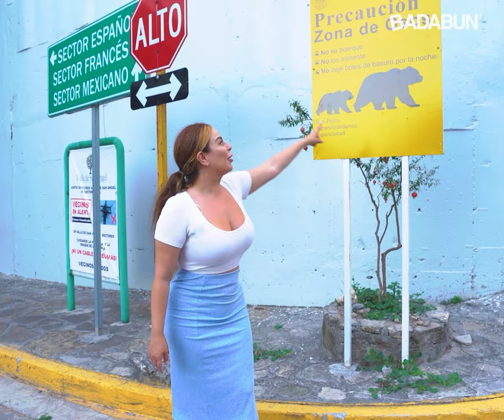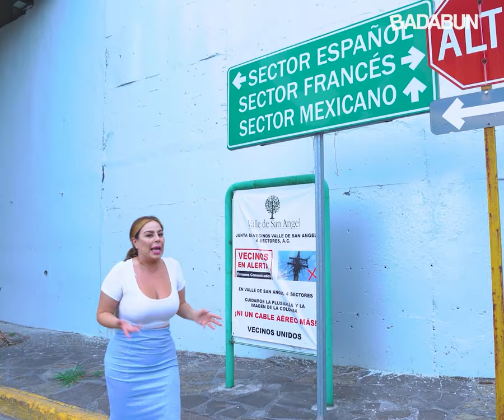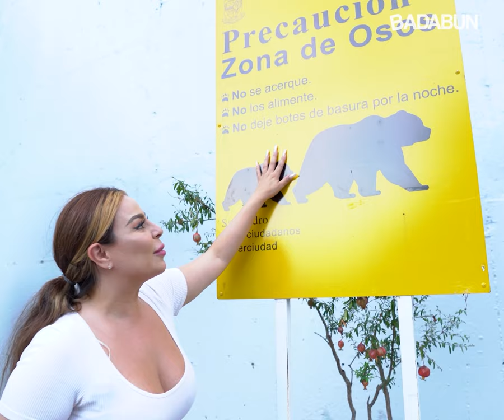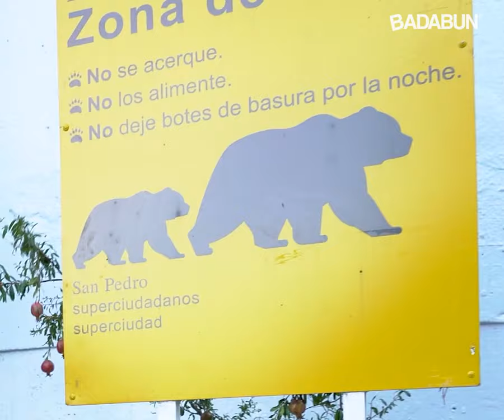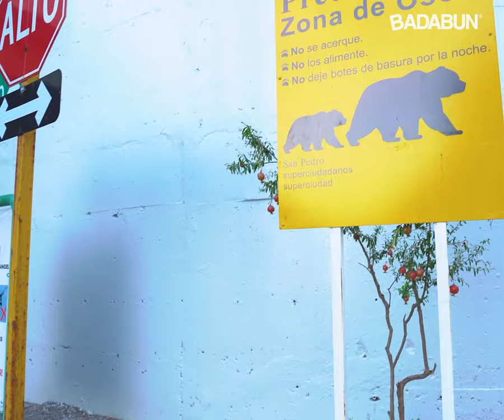Así viven las familias más ricas de Nuevo León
¿Alguna vez se han imaginado como viven las familias más ricas de Monterrey? Nuestra @LaPiaDiaz fue hasta la ciudad más millonaria de Latinoamérica: San Pedro Garza García, donde te encontrarás grandes casas y automóviles de último modelo. ¿Te gustaría visitar este lugar?

BADABUN NETWORK ©